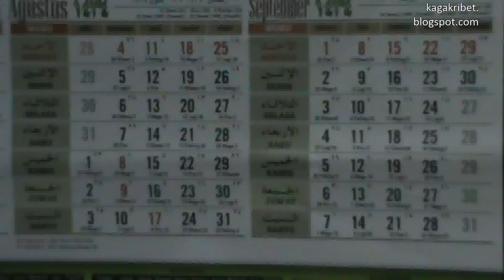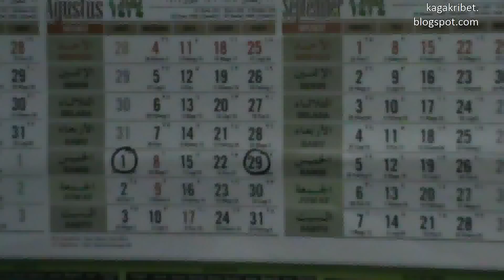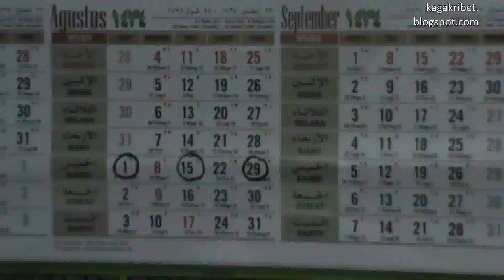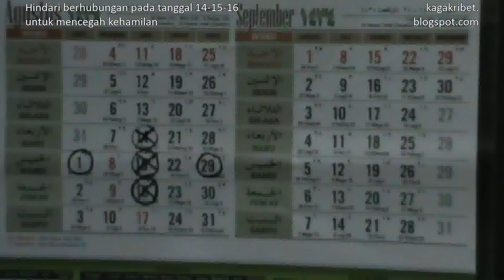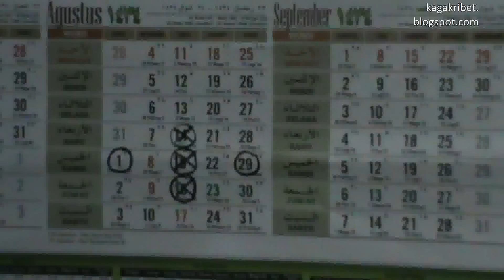Cara Mencegah Kehamilan untuk Wanita dengan Siklus Haid Teratur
"Cara Mencegah Kehamilan" - Cara mencegah kehamilan diperlukan bagi pasangan suami istri yang ingin menunda kehamilan atau mengatur jarak kelahiran putra-putrinya. Kali ini kita membahas metode kalender sebagai cara mencegah kehamilan. Dengan menghitung masa subur wanita, maka dapat diketahui masa subur wanita. Nah, cara mencegah kehamilan dapat dilakukan dengan menghindari hubungan suami istri pada masa subur wanita ini.

Lalu bagaimanakah cara menghitung masa subur wanita?
Rumusan menentukan masa subur wanita dengan haid teratur adalah sebagai berikut: masa subur wanita berlangsung 14 +/- 1 hari dari haid berikutnya. Artinya masa subur wanita berlangsung pada hari ke 13 sampai hari ke 15 sebelum tanggal haid yang akan datang. Bagaimana, sangat mudah bukan menghitung masa subur untuk wanita dengan haid teratur? Namun untuk hasil yang lebih akurat tetaplah berkonsultasi dengan dokter atau bidan Anda. Demikian cara mencegah kehamilan dengan metode kalender bagi wanita dengan haid teratur.